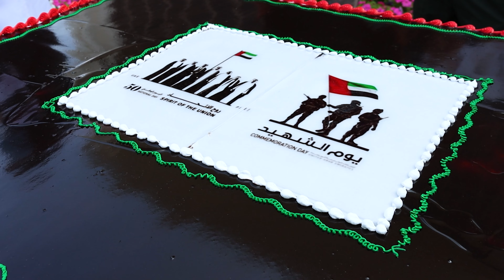UAE 50th National Day